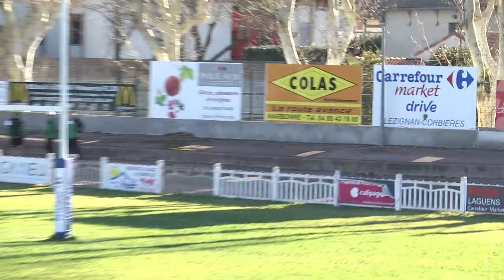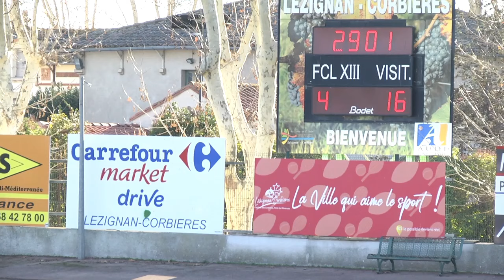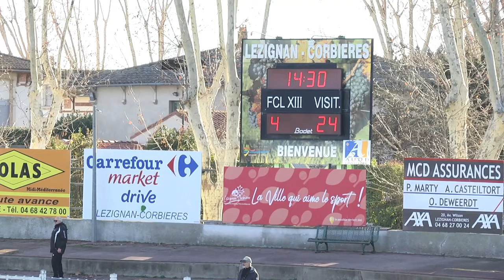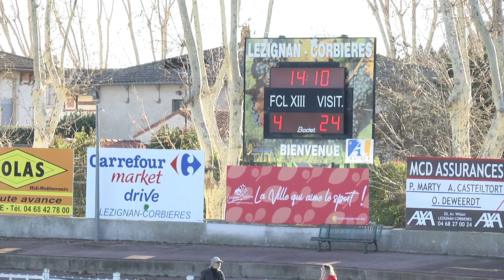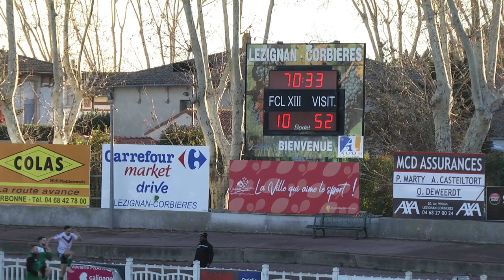MATCH | U19 Juniors - Lézignan VS Villeneuve (J11)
Championnat de France de Rugby à XIII U19-Juniors Élite.
Journée 11. Saison 23/24.
FC.LÉZIGNAN XIII vs VILLENEUVE XIII RL

20/01/24 - Stade du Moulin, Lézignan